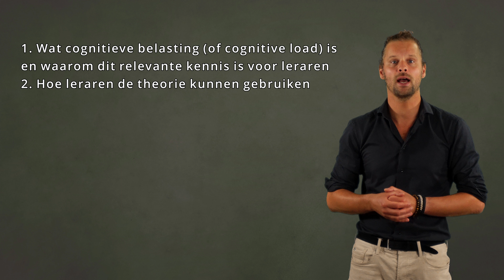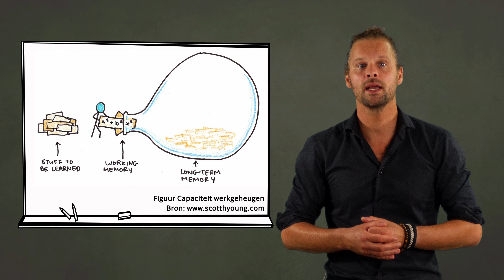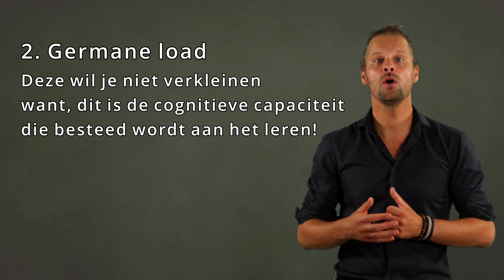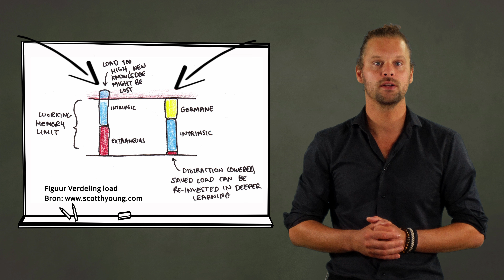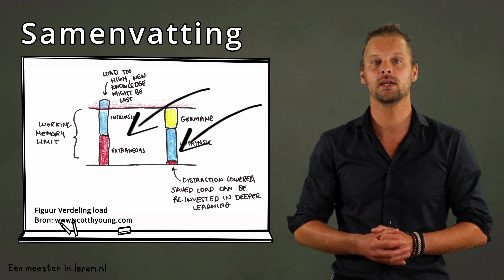Cognitive load theory van John Sweller - Hersenen en leren Deel 4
🎥 Voor meer video's zoals deze meld je aan voor de nieuwsbrief 🔗

WAT JE LEERT IN DEZE VIDEO:
Na het kijken van deze video heb je een beeld over hoe cognitieve belasting het leren van jouw leerlingen in de weg zit of juist helpt. Ook weet je welke cognitieve belasting gewenst is en hoe je ongewenste belasting bij je leerlingen kunt verkleinen zodat zij meer leren!

SAMENVATTING:
De Cognitive load theory is een theorie die uitgaat van de cognitieve functies die leren mogelijk maken. Als er gesproken wordt over cognitieve belasting dan wordt daarmee de totale hoeveelheid inspanning die het werkgeheugen levert bedoelt.
De theorie onderscheid drie soorten cognitieve belasting.
intrinsic load: Dit is de belasting die voortkomt uit de moeilijkheidsgraad van een taak. Deze belasting is onvermijdelijk maar wel beïnvloedbaar door de docent
Germane load: dit is de belasting die voortkomt uit het aanpassen en creëren van denkschema's ofwel het leren zelf. Deze belasting is zeer wenselijk het gaat immers over leren zelf.
Extraneous load: dit is de belasting die niet gerelateerd is aan leren. Deze belasting is niet wenselijk voor leren. Het is jouw taak als leraar deze belasting zo veel mogelijk te beperken.
Over het algemeen kun je stellen dat hoe meer aandacht er richting germane load en intrinsic load kan, hoe beter! Mits het geen overload veroorzaakt. Extraneous load is eigenlijk nooit wenselijk en kun je beter zo klein mogelijk maken tijdens het leerproces.

De cognitieve multimediatheorie van Richard Mayer geeft een aantal technieken om de cognitieve belasting te vermindernen dit zijn: Samenhang, signalering, redundantie, ruimtelijke contiguïteit en temporele contiguïteit. Wil je weten hoe je deze technieken kunt inzeten in jouw klas bekijk dan de volgende video in deze reeks.

KOPPELING GENERIEKE KENNISBASIS:
Domein A - De school als leeromgeving ➝ didactisch handelen van de docent
Subdomein A3 - Hersenen en leren
Kernconcepten: A3.2 - Werking van het geheugen